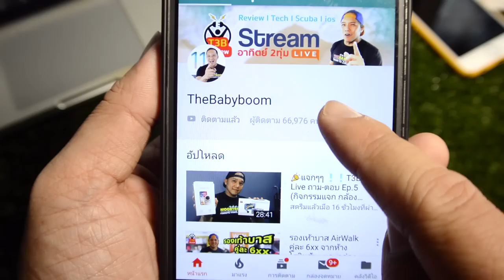UNBOX VDO Handle Grip จาก Lazada by T3B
*** จำชื่อรุ่น canon ไม่ได้ซะทีพูดผิดตลอด EOS ไม่ใช่ OES
ตัวนี้เป็นพลาสติกราคาถูก เอามาใช้งานได้จริง คนที่อยากได้ดีๆจ้องซื้อเป็นโลหะนะครับ ตัวนี้ใช้งานได้แต่ไม่ทน แค่ส่งมาก็แตกแล้วครับ แต่การใช้งาน OK ไม่มีปัญหา ติดกาวร้อนซ่อมเอา 5555

Lazada รุ่นพลาสติกแบบที่ผมรีวิว